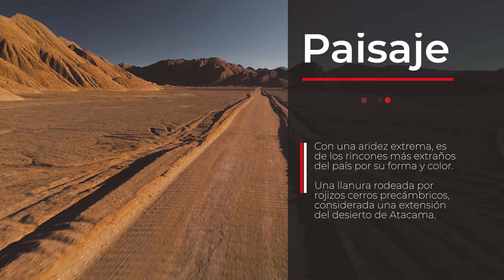Desierto del Diablo, Salta, Argentina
Con una aridez extrema, es de los rincones más extraños del país por su forma y color. Una llanura rodeada por rojizos cerros precámbricos,  considerada una extensión del desierto de Atacama.

Se llega por la RP 27 y se ubica entre Salar de Pocitos y Tolar Grande.

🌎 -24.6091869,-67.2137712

🤝 Llegamos hasta ahí con el apoyo de Bardahl Argentina  y Capra Moto

REDTRAIL ® | Moto Accesorios 100% Industria Argentina